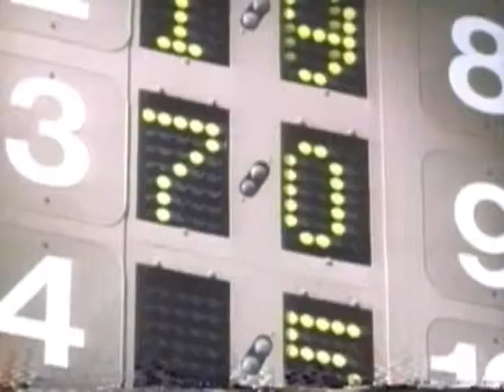The Grifters 1990 Movie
Official video content provided by HBO Video or one of it's authorized agents.

Cast: Anjelica Huston, Annette Bening, Charles Napier, J.T. Walsh, John Cusack, Pat Hingle
Genre: Drama
Studio: HBO Video
Rating: R